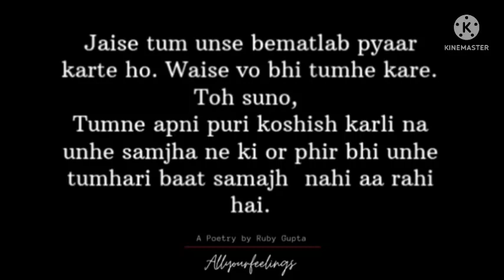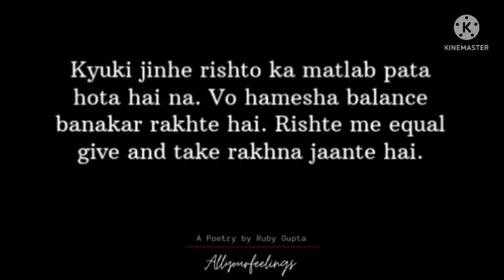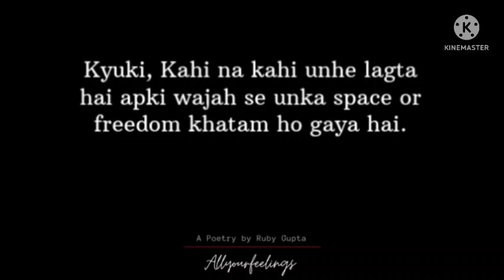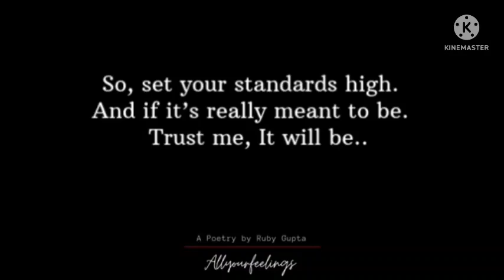sad love story